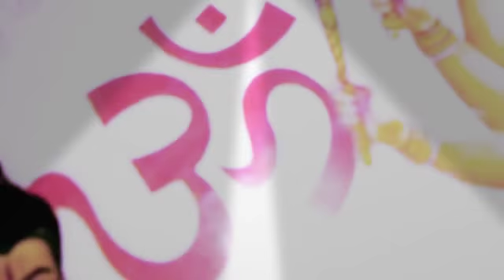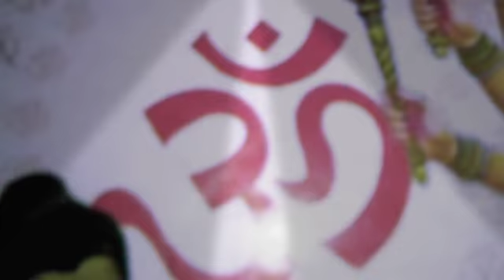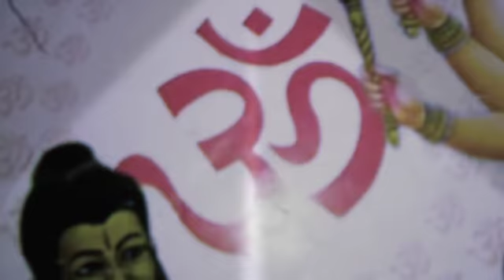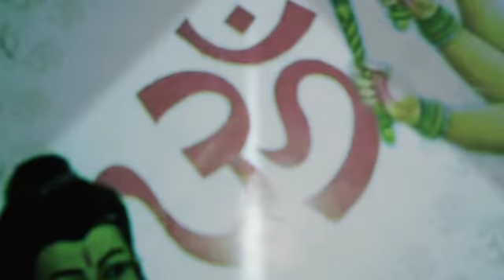Music for Relaxation and Meditation ऊँ ध्यान परम शक्ति एवं शांति प्रदान करने वाला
अपार शक्ति एवं शांति प्रदान करने वाला ऊँ ध्यान जरूर सुनें।। एक बार सुनेंगे तो बार बार जरूर सुनना चाहेंगे।
ऊँ
ये ऊँ ' मनन योग्य शब्द ध्वनि ही मंत्र है '
शिव और शक्ति के माध्यम से ही स्रृष्टि स्थित है,
इस मंत्र के जपने या सुनने मात्र से व्यक्ति मन से पवित्र हो जाता है।
ऊँ ऊँ ऊँ ऊँ ऊँ ऊँ
Just relax Natural Sound Om Meditation Related